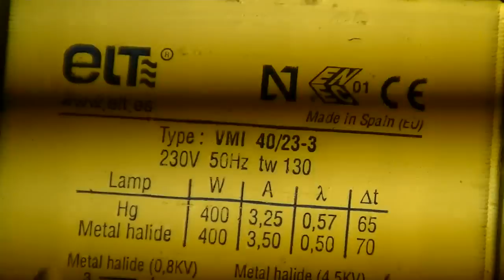Mazda MAC 1000W (HPS) [video in HD] Runing at 950W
One thousand watt lamp turning on. Huge arc tube! I buy this lamp from a local electricity company. I can't have the lamp on for a long time because the lamp have 11Amps and there is overheating in the wires xD
-The lamp is exactly the same as Philips SON-T 1000W but made by Mazda.
- 1000W E40/Goliath 11Amps 230V